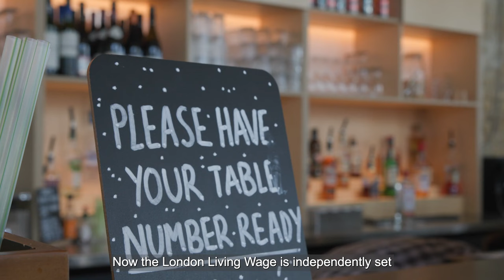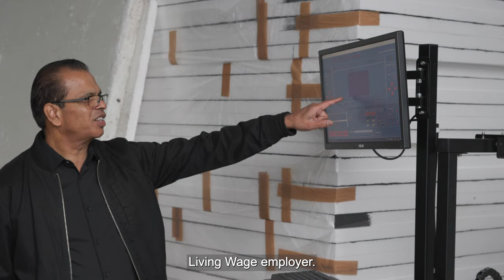Why become a real Living Wage Employer?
For Living Wage Week (14-20 November 2022) we caught up with local real Living Wage Employers, accredited through the Living Wage Foundation, to find out why they are committed to paying the real Living Wage rate and the benefits for businesses.

As proud Living Wage Employers, we are encouraging other businesses in the borough to join the movement. With the cost- of living crisis it's more important than ever.

Join the conversation
Linkedin: Royal Borough of Greenwich
Facebook: @Royal Borough of Greenwich